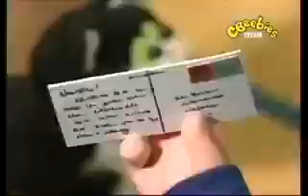Postman Pat USA Intro 2 re-creation